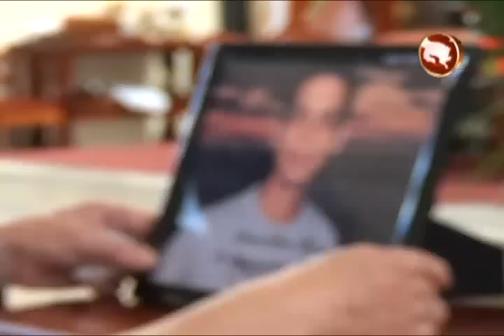Pueblo generaleño dijo adiós a Daniel León